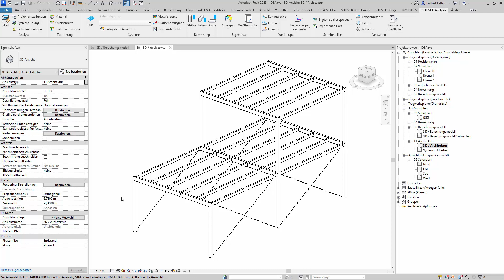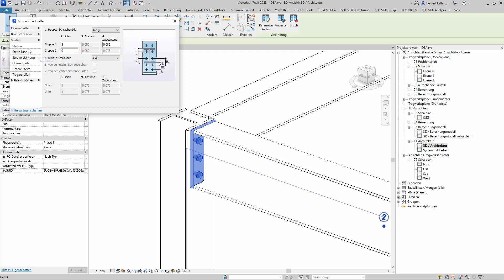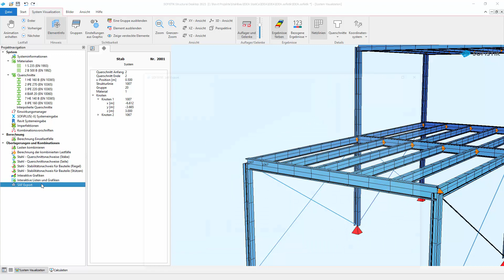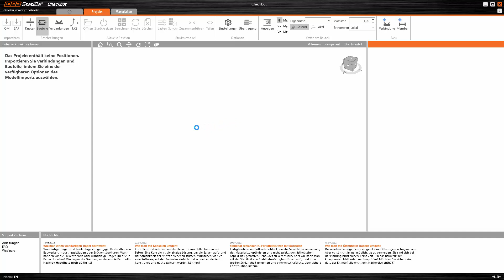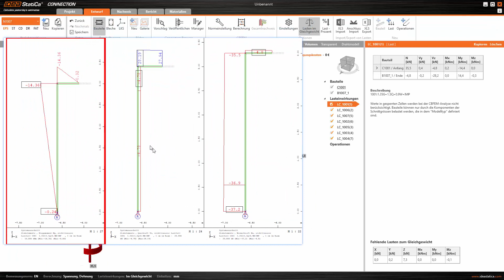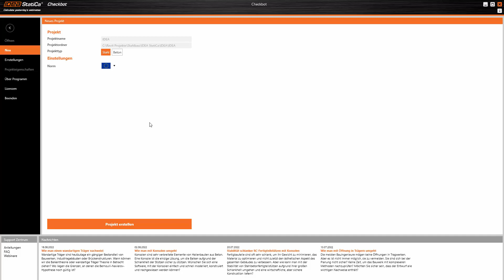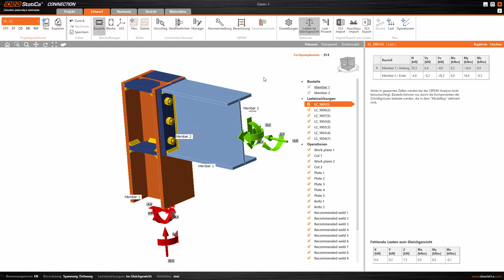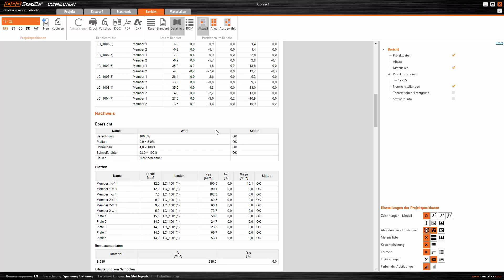Stahlbemessung Teil 9 - Stahlverbindungen mit IDEA StatiCa, Revit und SOFiSTiK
In diesem Video Tutorial sehen wir uns die Stahlverbindungen an. Dazu nutzen wir die Programme IDEA StatiCa 22.0, Revit 2023 und SOFiSTiK 2023.
Das System wurde in Revit eingegeben und mit SOFiSTiK wurden die Schnittgrößen berechnet. Nun modellieren wir die Stahlbauverbindung in Revit. Anschließend übergeben wir die Schnittgrößen aus SOFiSTiK über die SAF Schnittstelle zu IDEA StatiCa. Schließlich holen wir die Verbindungsgeometrie aus Revit ebenfalls nach IDEA und führen dort die Bemessung der Stahlbauverbindung durch.